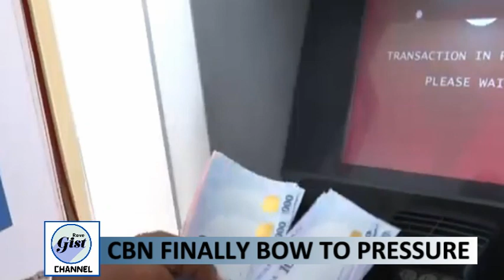Kenneth Okonkwo Address Nigerians Even As CBN Governor Godwin Emefiele Escape Arrest...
Welcome to Rove Gist!
Made possible through the Generous Donations of our  Rove Gist viewers like you
SUPPORT DETAILS BELOW:

LEADWAY MEDIA NG LTD
STERLING BANK

About Channel:
Rove Gist is a concept of LEADWAY MEDIA NIGERIA LIMITED -  a digital news network dedicated to the production of precise, accurate & balanced informative & entertainment content and making them available to the public through various digital platforms.